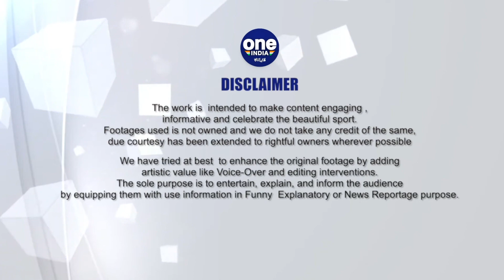Rohit ಪ್ರಕಾರ ಇವನೇ Team India Future | Oneindia Kannada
ಕೋಲ್ಕತ್ತಾದ ಈಡನ್ ಗಾರ್ಡನ್ ಮೈದಾನದಲ್ಲಿ ನಡೆದ ವೆಸ್ಟ್‌ ಇಂಡೀಸ್ ವಿರುದ್ಧದ ಮೊದಲ ಟಿ20 ಪಂದ್ಯದಲ್ಲಿ ಟೀಂ ಇಂಡಿಯಾ 6 ವಿಕೆಟ್‌ಗಳ ಭರ್ಜರಿ ಗೆಲುವು ದಾಖಲಿಸಿದೆ.

India won with 6 wickets in Hand against west indies during the 1st t20
Oneindia kannada